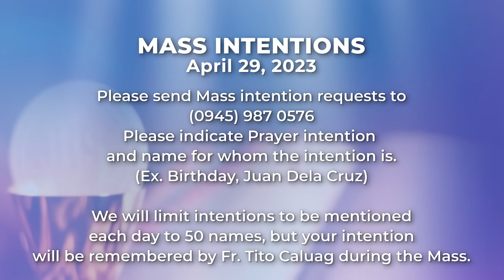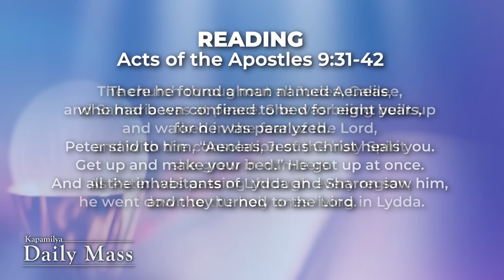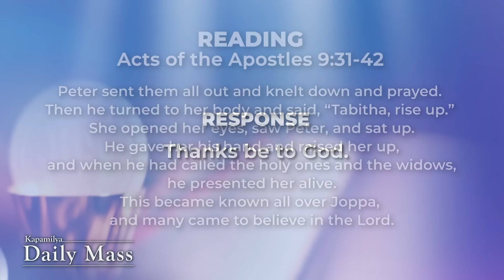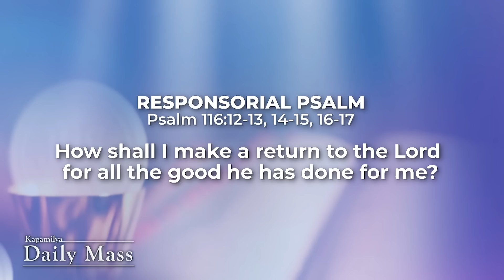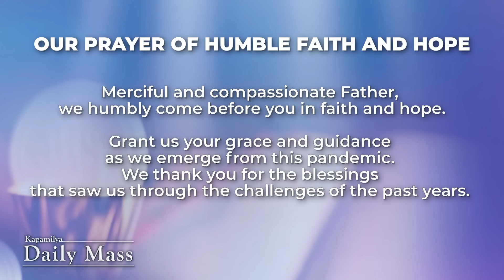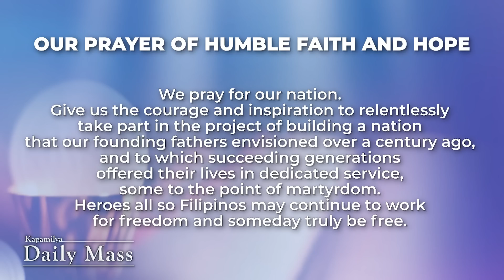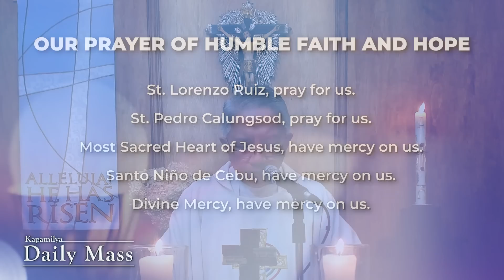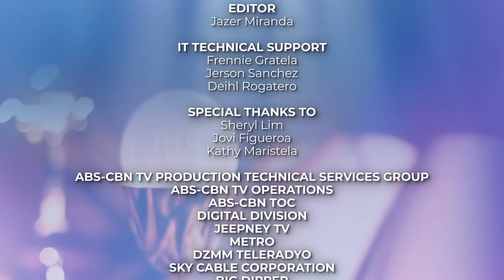April 29, 2023 | Growing with God | Kapamilya Daily Mass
The Gospel of John reminds us to strive in reaching our full potential. Slowly but surely, growing into a greater service of God and others. It all starts with the awareness and acceptance of the grace, then we can make our choices and take action. With Christ by our side, everything will bear fruit.